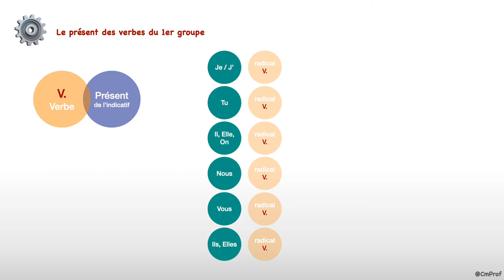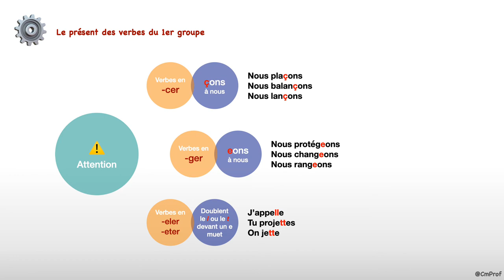Le présent des verbes du 1er groupe - Français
Capsule vidéo d'explication de la leçon de grammaire, conjugaison : « Le présent des verbes du 1er groupe ».

Au programme :
- Présentation des terminaisons au présent
- Exception des verbes en -cer, -ger, -eler, -eter